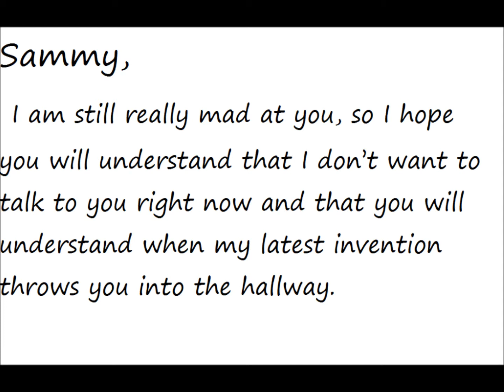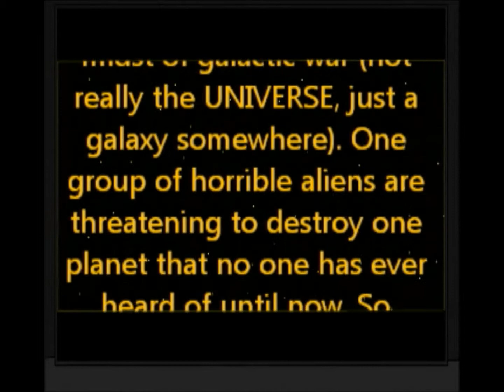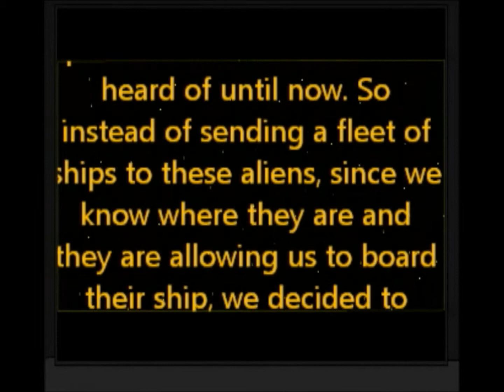Sammy Safety - USE The FEELS!! -- STARWARS Parody - "Friendship" (Ep. 18)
Alone and Forsaken or somethin' or other...
      Sammy is sad that his greatest friendship may be ending at an astonishing rate. How will he find out how to make up for the things he has done and will he need to make a major motion picture in the process?

Yes. Also, The Maintenance Guy really needs to find a sense of humor. Maybe he doesn't read enough Sabrina Online.